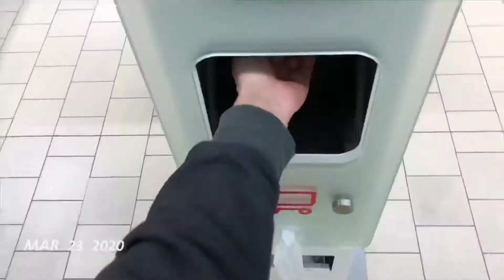1sek März 2020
Abschlussmusik: Der Hahn ist tot.